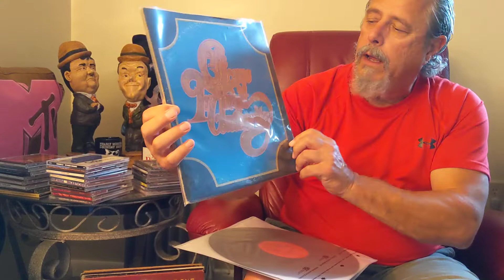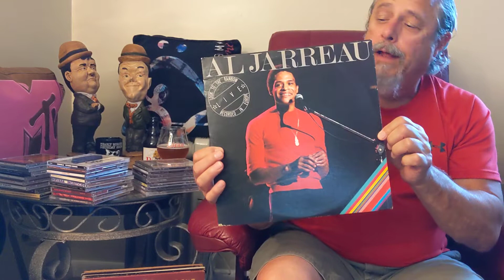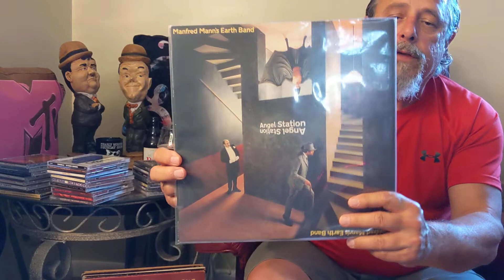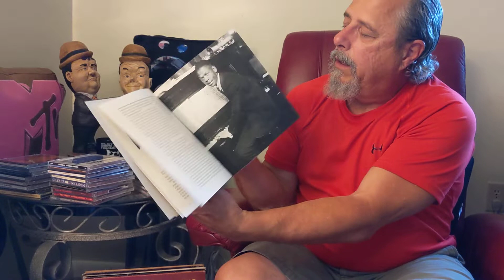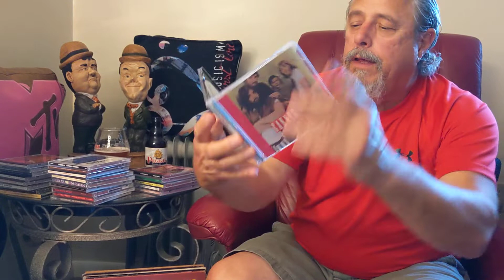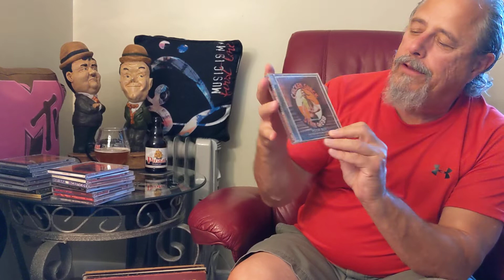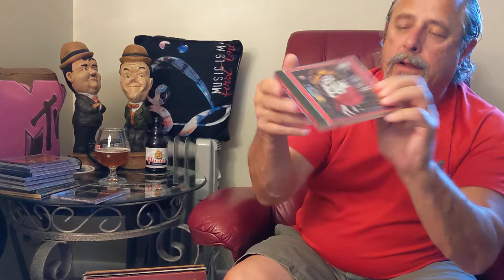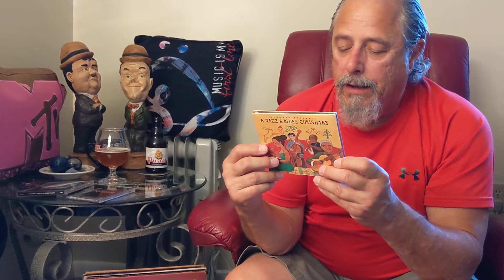Recent vinyl and CD pickups.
Apologies for losing my head. If found,  please return for reward.
Lots of new music w/grail and some gaps filled.